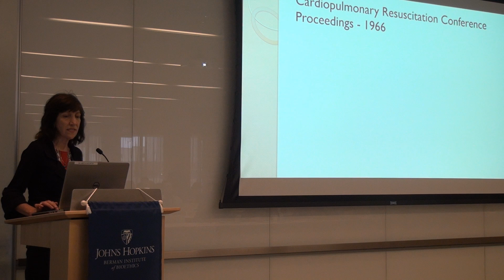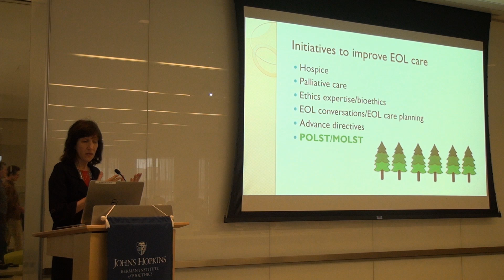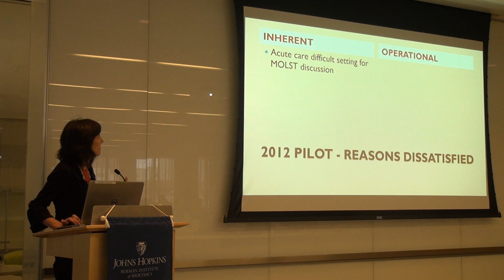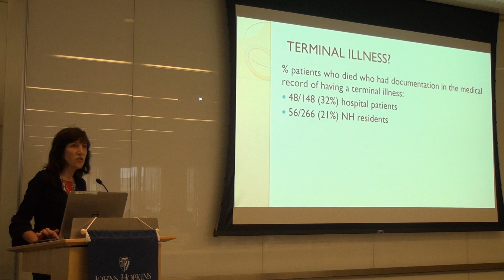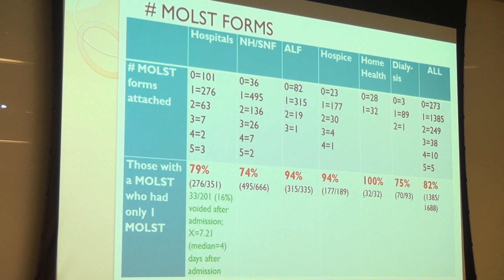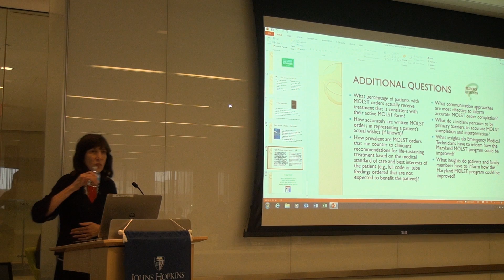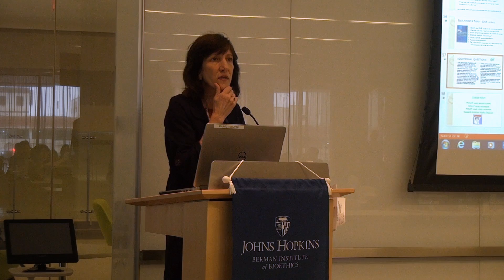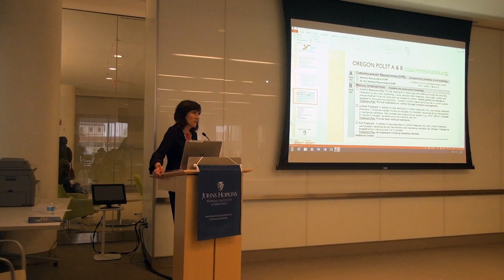Seminar: The Maryland MOLST Program - Findings From a Statewide Survey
Anita Tarzian, PhD, RN, discusses a statewide chart review study of  the Maryland Medical Orders for Life-sustaining Treatment (MOLST) form and its use in Maryland healthcare facilities. The relationship between end-of-life planning, end-of-life care, and MOLST order use are examined to identify next steps in MOLST program implementation and evaluation.